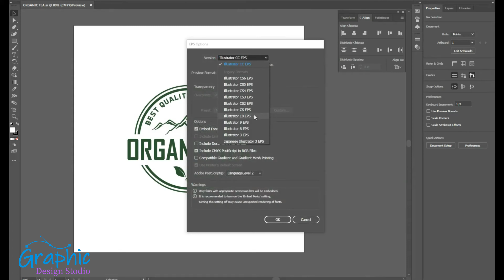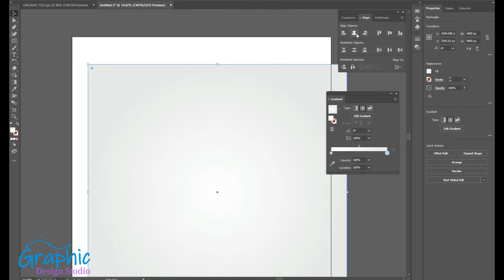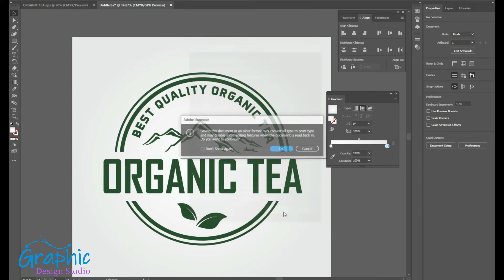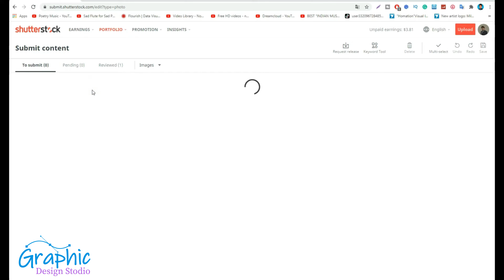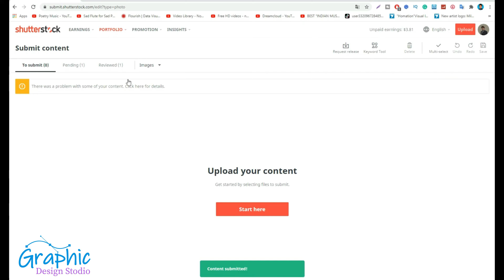How to upload on Shutterstock | shutterstock contributor | how to sell on shutterstock urdu / hindi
In this video, I'm going to tell you how to upload a logo on Shutterstock in a proper way it's so easy You Can Follow my steps and upload your logo on Shutterstock easily. it's and you can earn more money by uploading on Shutterstock sometime you get some issues when you are uploading your logos or image or anything else now in this video I am just trying to show you its solution how to get rid of these errors and you can upload your logo very easy. please like and subscribe for more tutorials